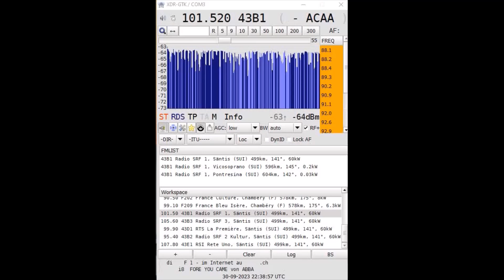[tropo] 101.5 SRF-1 Säntis (SUI) 499 km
Full RDS thanks to huge signal, despite presence of local Genk transmitter on adjacent 101.4.
Never seen such signals from the Alps!